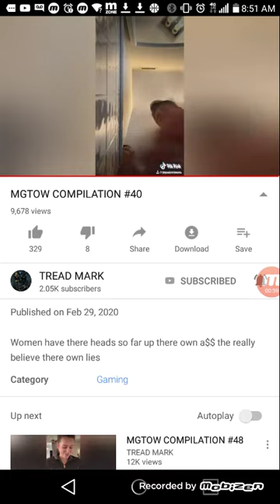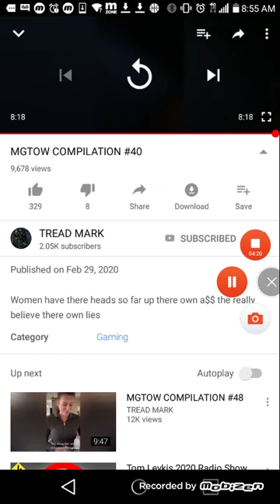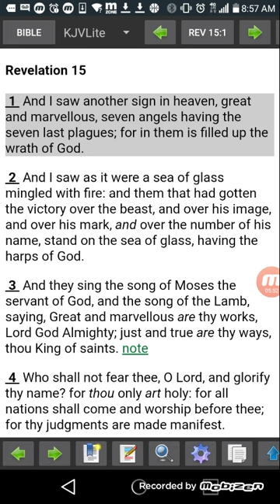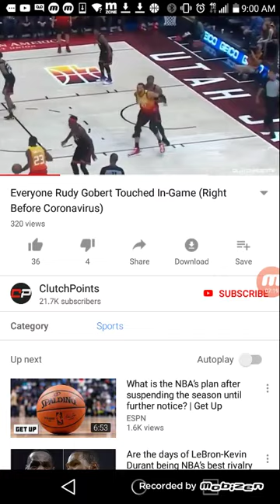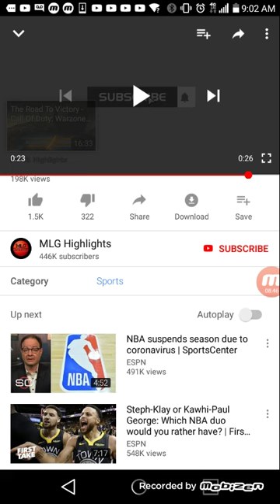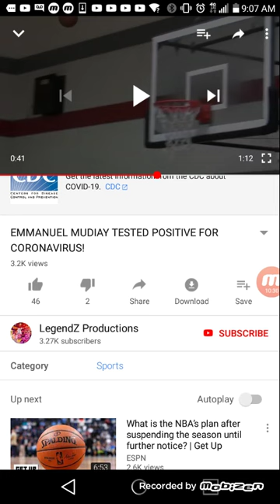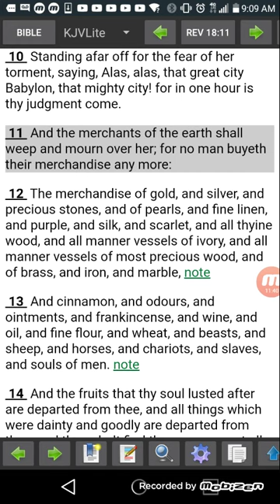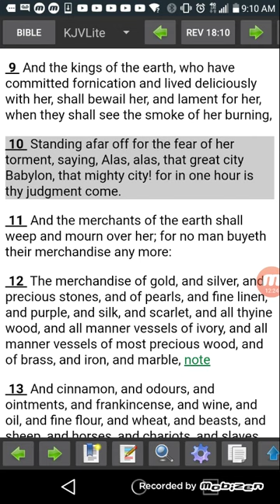Doctor records Footage of covid 19 patient throwing up in hospital